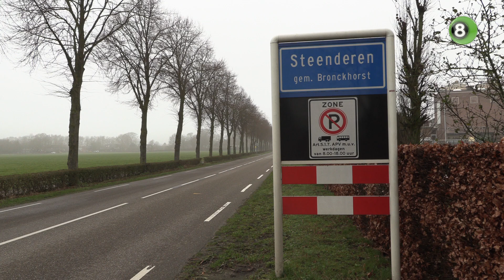Opknapbeurt moet Steenderen meer leefbaar maken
De grootschalige opknapbeurt van het dorpshart van Steenderen uit het Vitale Kernen-project is in volle gang. Bronckhorst heeft meer dan een miljoen euro geïnvesteerd om te zorgen dat mensen niet meer alleen door het dorp rijden, maar er ook willen verblijven.